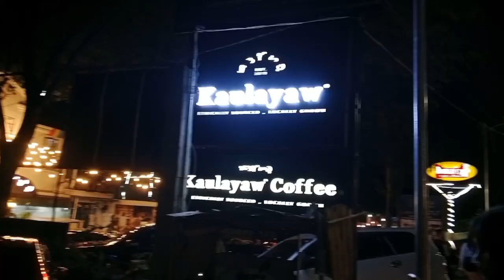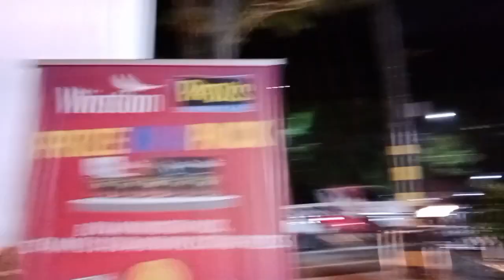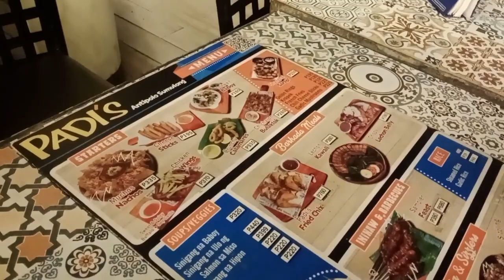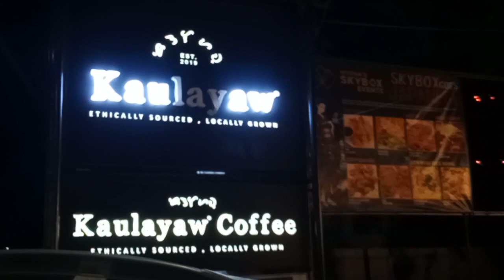Ganda pala gumala sa gabi